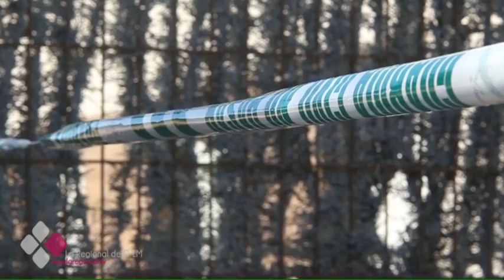UNA FAMILIA APARECE DESCUARTIZADA EN EL INTERIOR DE SU VIVIENDA EN PIOZ, GUADALAJARA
En el municipio alcarreño de Pioz, en Guadalajara, una familia aparece descuartizada en el interior de un chalé ubicado en la urbanización la Arboleda. Los cuerpos de los cuatro miembros de la unidad familiar se encontraban en bolsas dentro de la vivienda y podrían llevar muertos al menos un mes. Según los investigadores podría tratarse de un ajuste de cuentas.